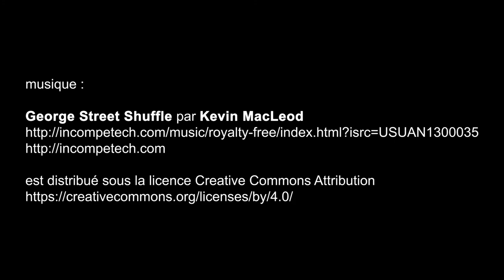Les belles Gourn'anciennes, mairie de Gournay-sur-Marne - juin 2018